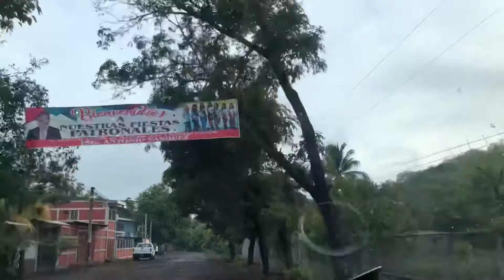Yegandooooo a tierra blanca 🚗